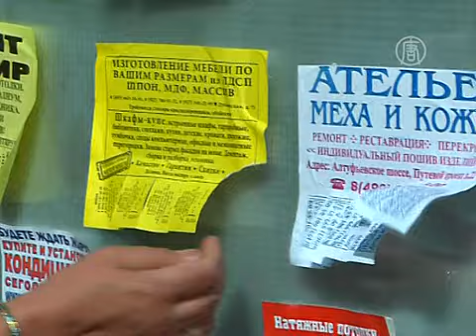Половина работодателей обманывают подростков (новости)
Половина работодателей обманывают подростков. С каждым годом все больше российских подростков подрабатывают летом. При этом, они - самая уязвимая категория работников, их чаще других обманывают работодатели.

Почти 300 тысяч школьников в России летом подрабатывают. Многие компании охотно берут их курьерами, промоутерами или помощниками специалистов, но потом обманывают: не выплачивают зарплату, заставляют работать сверхурочно.

Миша искал работу больше месяца, не брали из-за возраста, потом устроился расклейщиком объявлений.

[Миша Миненков, школьник]:
«Я им позвонил, спросил все требования. Они сказали: нужно разрешение от родителей на работу и спросили, сколько мне лет. Я сказал - 14. Значит, сказали, еще паспорт бери. Я взял паспорт, разрешение на работу и поехал к ним».

На днях получил первую оплату. Но многие уходят ни с чем. В прошлом году трудовые инспекции выявили 2500 нарушений, при этом, сами подростки жалуются редко.

[Иван Шкловец, Федеральная служба по труду и занятости]:
«На мой взгляд, это объясняется тем, что ребята просто психологически не готовы конфликтовать с работодателями и предпочитают уйти от конфликта, закрыть глаза или уволиться».

Чтобы не быть обманутым, лучше обратиться в службу занятости. Её работники заключают договоры с компаниями на сезонную работу и знают, где есть надежные вакансии. Если школьник сам хочет устроиться на работу, нужно соблюдать требования: обязательно согласие родителей и заключение трудового договора.
Кроме этого работодатели часто нарушают условия труда.

«Начиная от отсутствия инструктажа при приеме на работу, обязательно инструктаж по технике безопасности должен проводиться, обязательны предварительные медицинские осмотры всех несовершеннолетних, это отсутствие средств индивидуальной защиты».

Если же проблемы все-таки возникли, специалисты советуют обращаться в инспекцию по труду или прямо в прокуратуру.

NTD, Москва